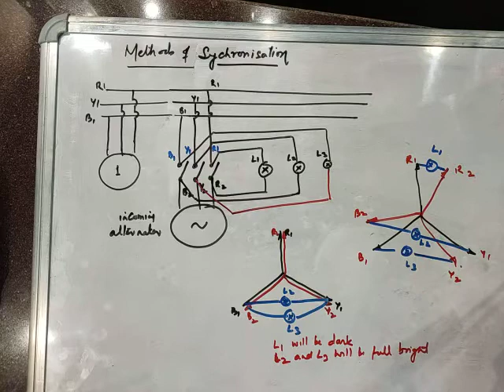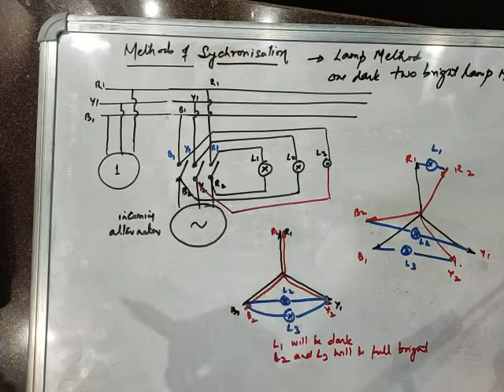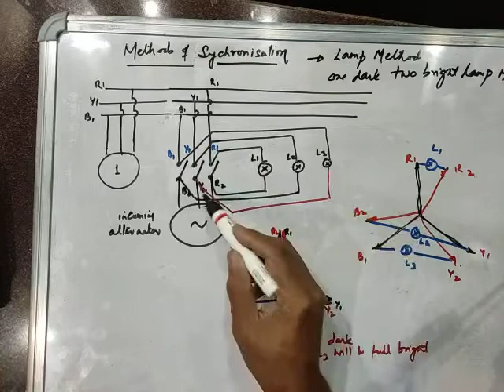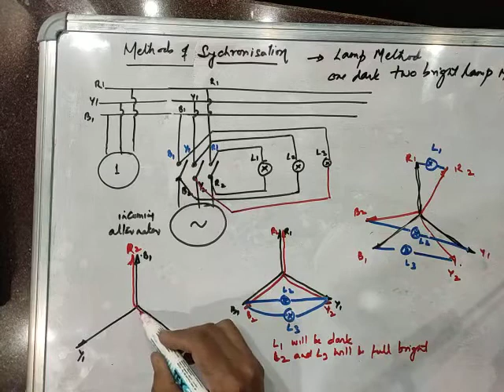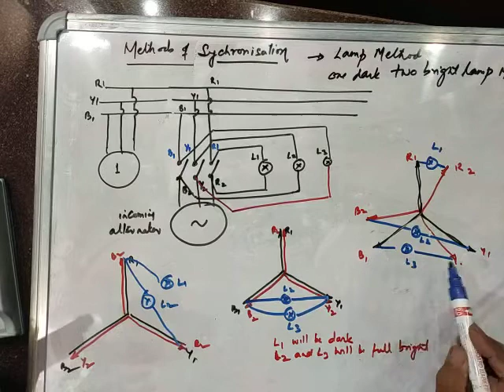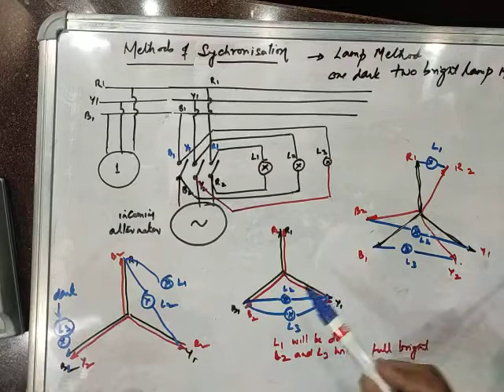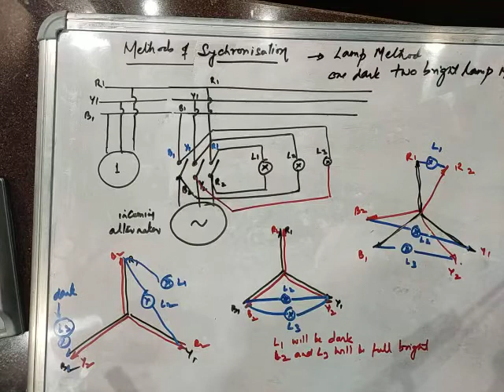methods for parallel operation